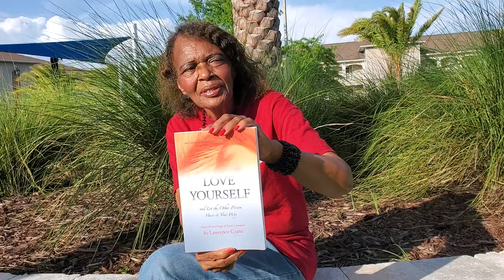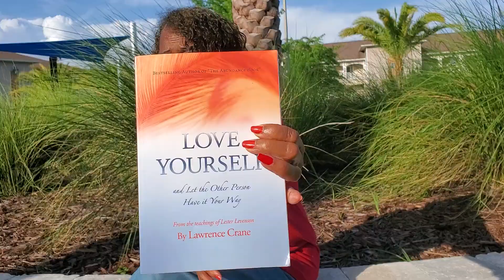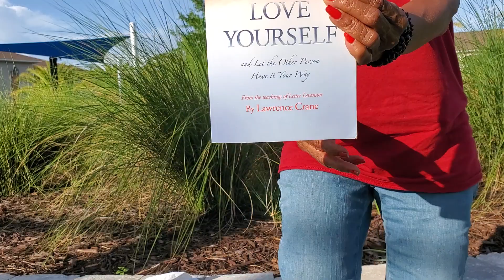Out Into Nature: Love Is A Tremendous Power.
One discovers that the power behind love, without question, is far more powerful than the hydrogen bomb. Remember, true love first starts with you loving yourself first.